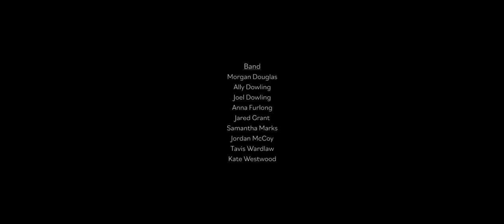To The One // Stairway Music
HOME: Part 1 was recorded live in the foyer at Stairway Church on the 22nd May 2020.

The word HOME is been redefined for all of us right now by COVID-19. Yet in this time, the very human need for connection and family is more alive than ever. We all need a place to belong. Life is a journey of returning home. Home to ourselves, home to each other, home to our Creator. Stairway Music’s latest EP, HOME: Part 1, is the first release of a two-part release which carries the message of coming home.  It carries the invitation we all long for right now, the invitation to connect with ourselves, with each other and with our God.

To The One
Written by Kate Westwood, Ally Dowling, Jordan McCoy
Performed by Kate Westwood

Verse:
Keeper of my heart
You’re unwavering and kind
Closer than a friend
You will never leave my side
You catch me when I fall

You heal with every word
Always speaking life
The softest voice I’ve heard
I know that I can trust

Chorus:
This will be my song
All my days
The Sweetest love of all
Is  your name
This will be my joy
Bringing praise
To the one who gave it all

Verse:
Wrapped in your embrace
You’re closer than my skin
I feast upon your love
Every time I breathe you in
You always catch me when I fall

Bridge:
I’ve tasted and I’ve seen
There’s nothing better than your love for me